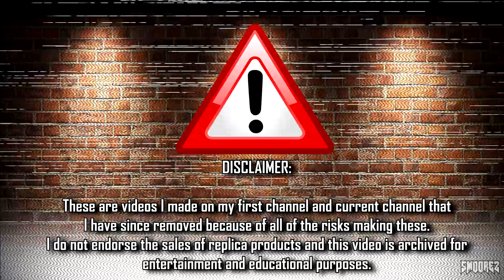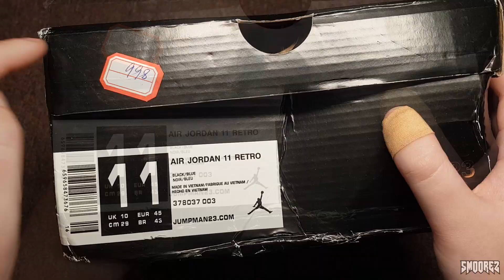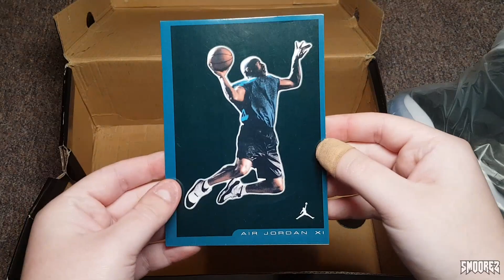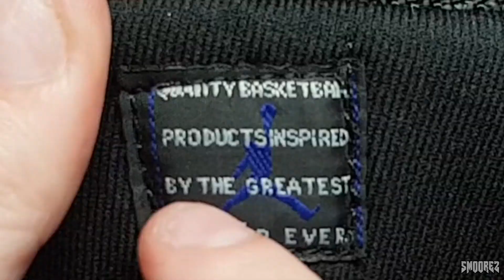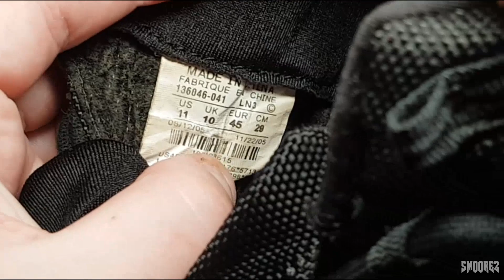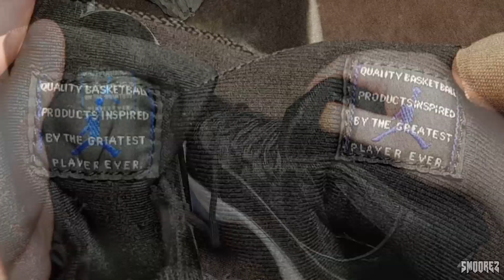THE SMOOREZ ARCHIVE: Cheapo Sneaker Reviews 44 - $44 Air Jordan 11 "Space Jam" Kicks from DHGate!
*FOR ENTERTAINMENT AND EDUCATIONAL PURPOSES ONLY, I DO NOT ENDORSE THE SALES OF ANY REPLICA PRODUCTS WHATSOEVER - NO LINKS TO THESE - THEY ARE LONG GONE!*

A LOT of people have asked for these. Since I removed them after my actual channel gained a bit of momentum - I have been sitting on these thinking what exactly should I do with these and finally I decided...I re-edit every single one and reupload them for all you to enjoy. I have 86 reviews that will be uploaded onto this channel over time - including ones from Wish which should be on the main channel but I'll put them here.

Think of this as bonus content...except it's old & crap 2018 me. I also think I may post other older reviews with some edits just for more bonus stuff.

I'll announce these on the main channel and hopefully you get a *kick* out of these old gems. I apologize for the cringe within :(

Pair #44 of sneakers I reviewed on my current channel that I made after my old one was taken down. I posted both tech and sneakers on the current channel but eventually tech was the more superior option and it's stuck ever since. I set all of these videos to private once the channel gained traction due to the nature of them.
This was filmed in 2018 and I can see I have come a VERY long way in this YouTube journey.

Special thank you to Syahid and Asa for believing in me over the years making these sneaker videos. I will always appreciate it.

Outro: Mick Gordon - Cultist Base (Doom Eternal OST)

On-Foot:
SMOOREZ - Shifter